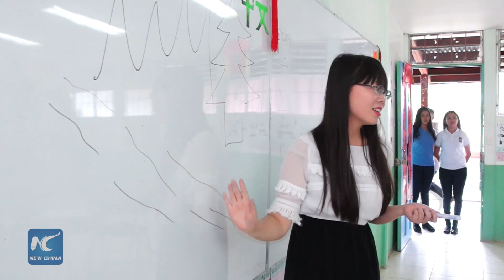“Let’s Speak Mandarin” program benefits public school kids in Costa Rica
“Let’s Speak Mandarin,” a program launched by Costa Rica’s Public Education Ministry in conjunction with China’s Embassy in San Jose, benefits hundreds of students at six public schools in the Central American country.

Thanks to the program, for the first time in 10 years, public school students were able to compete in the 2017 edition of Chinese Bridge, a contest that awards the language proficiency of foreign students studying Mandarin.

In the 15 months since the program began, 255 students have been internationally certified in beginner’s level Mandarin. Plans are to expand the program to more public schools.